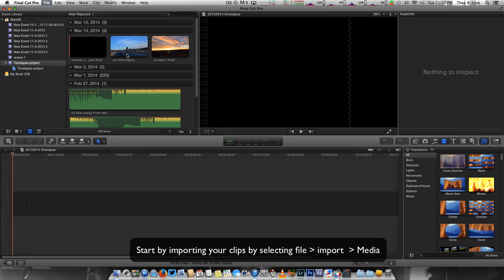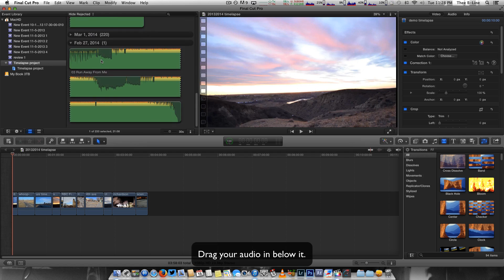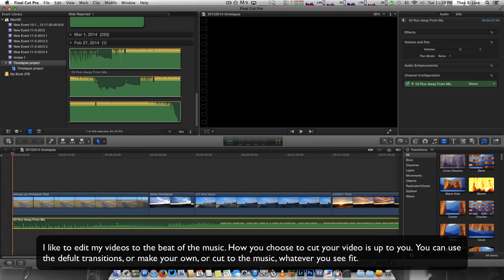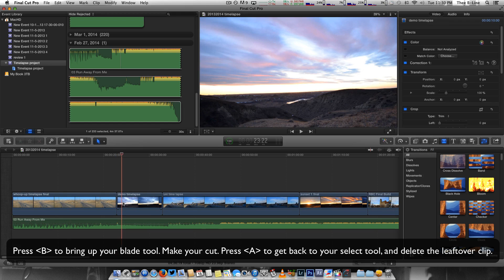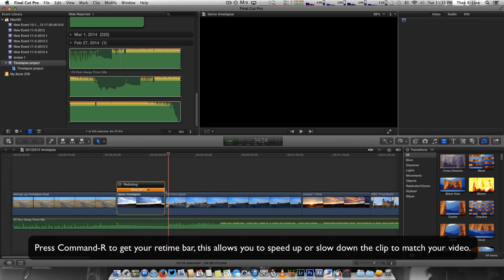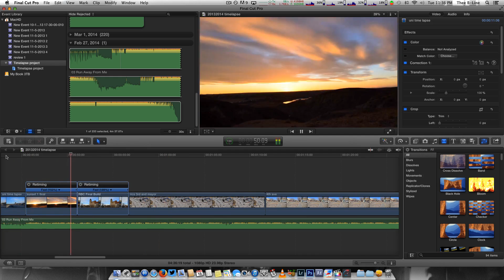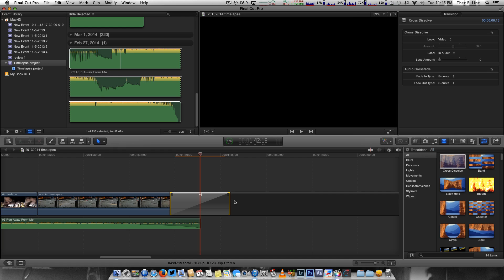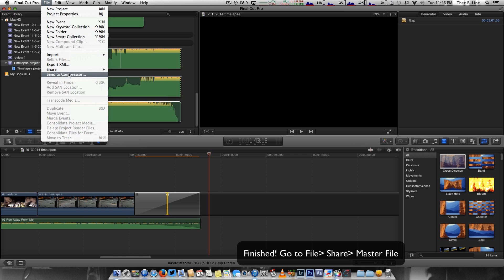Making a Time Lapse in Final Cut Pro X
Heres a short tutorial on how to use Final Cut Pro X to put together your time lapse video after you've put them together in After Effects.